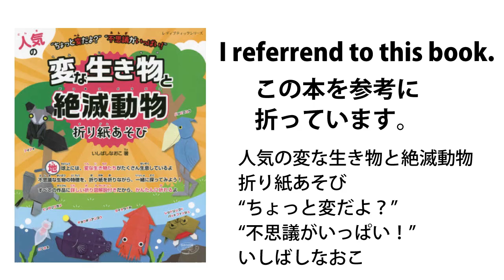折り紙 Origami Pygmy marmoset ピグミーマーモセットCebuella pygmaea monkey 猿 サル 折纸 摺紙 พับ 종이접기 Papiroflexia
オリガミでサル作ろう。
This channel sends origami, a traditional Japanese culture, to the world.(Papiroflexia)
参考資料：人気の変な生き物と絶滅動物折り紙あそび “ちょっと変だよ?”“不思議がいっぱい!” / いしばしなおこ
Hi, Origami is the art of paper folding. In Japanese, "ori" means folding and "gami" means paper. What's so great about folding paper? The kind of paper folding we're talking about here is not the same as merely folding a piece of paper to fit in your pocket for portability. What we're talking about here is folding paper into birds, butterflies, flowers, dogs, cats, and even pokemon. Origami is more than just paper folding. It's paper transforming.